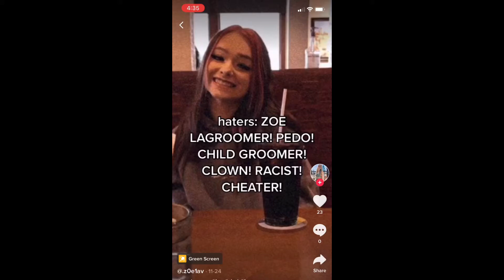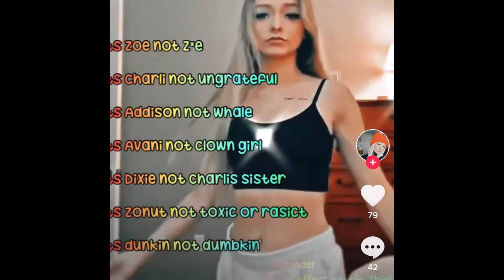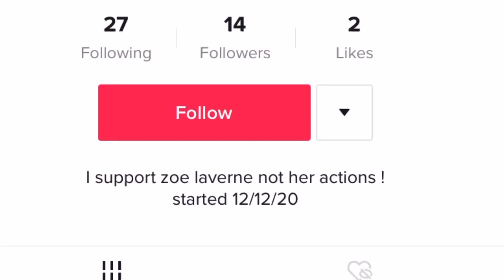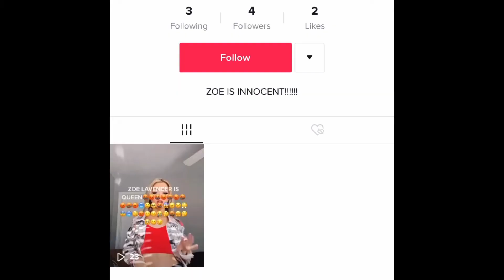Zoe Laverne Still Has Supporters...And It’s A Problem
so...what do y’all want for Christmas?? or whatever holiday you happen to celebrate😊